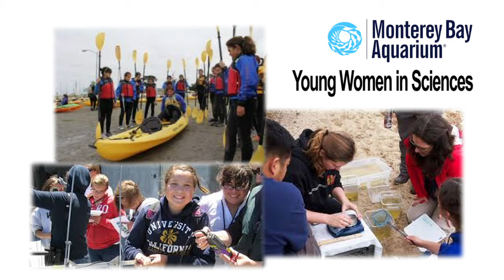Chamber Chatter for June 30, 2015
Join Pajaro Valley Chamber of Commerce and Agriculture's Shaz Lint as she showcases the many programs for Pajaro Valley Youth that are part of the Monterey Bay Aquariums program. Also a special request for the 4th of July!